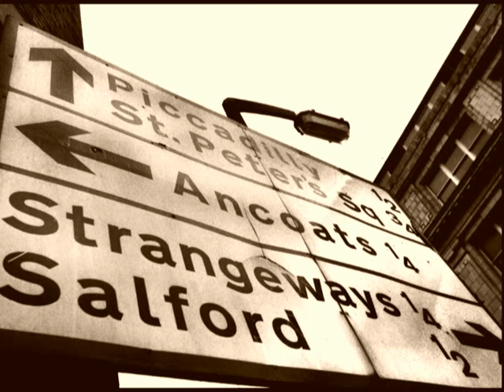The Smiths - A Rush And A Push And The Land Is Ours (Remastered) (Video)